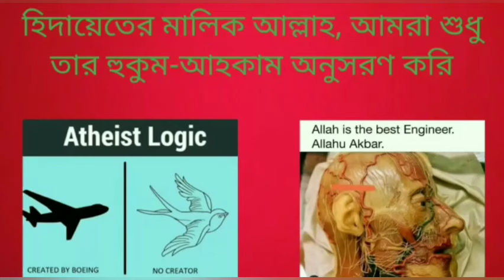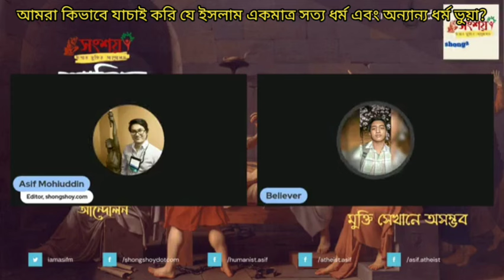আমরা কিভাবে যাচাই করবো যে ইসলাম ইসলাম একমাত্র সত্য ধর্ম এবং অন্যান্য সব ধর্ম ভুয়া?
How will we decide that Islam is the only TRUE RELIGION and the rest of all religions are FAKE?